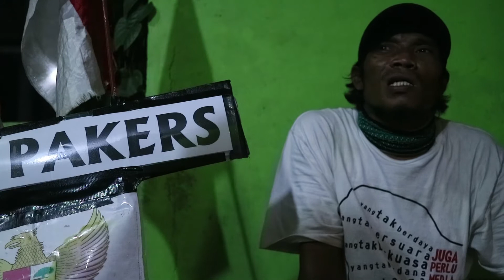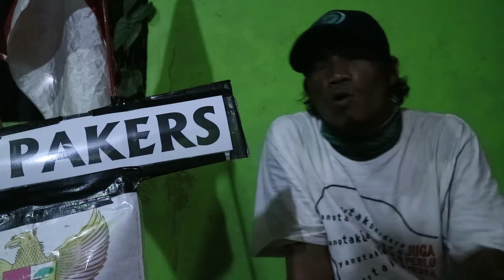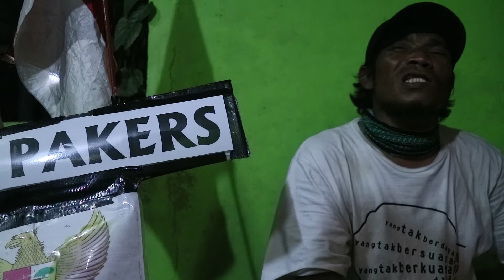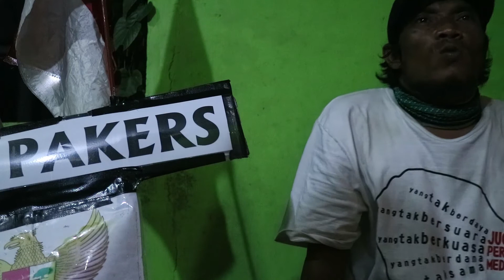KELILING INDONESIA JALAN KAKI ( PEMERINTAHAN SEKARANG EP 3 )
Mukti, umur 44 tahun asal jambi ini melakukan keliling indonesia dengan berjalan kaki tanpa membawa uang sepeserpun. simak ceritanya di video ini.